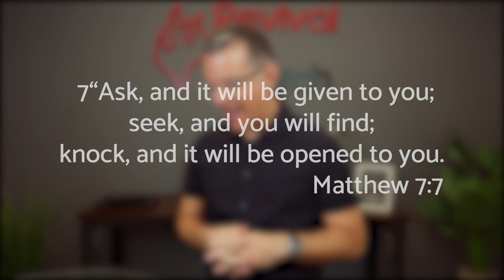Day 7 | 28 days of Seeing Jesus Clearly